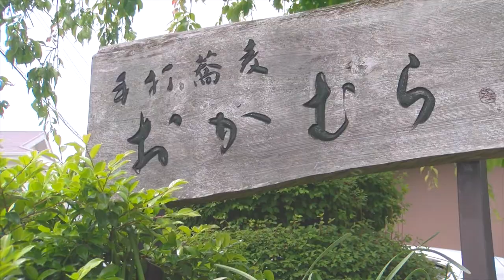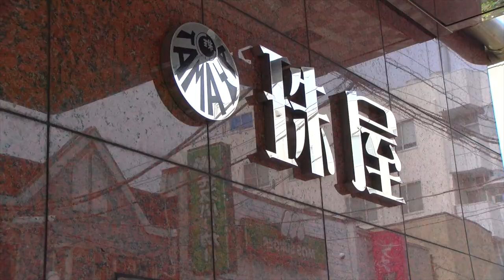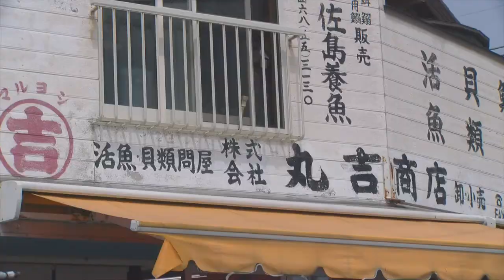【逗子葉山／Zushi Hayama】木梨憲武さんおすすめスポットに潜入！！美味しいものを食べ尽くす旅 - japan travel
今回は逗子葉山を巡りました。あの木梨憲武さんもプライベートで通うというお蕎麦屋さんや、芸能人御用達のケーキ屋さんなど、盛りだくさんの内容でお届けします。

千秋さんのチャンネルでも木梨憲武さんと逗子葉山をドライブされていましたね。
千秋の歌YouTubeは現在収益ゼロ！？「木梨憲武さんと2000万円の超高級車アストンマーチンで葉山へ」

♦︎巡った場所♦︎
・手打蕎麦 おかむら

♦︎撮影機材♦︎
Camera：JVC hm175
Microphone：SONY ECM-VG1